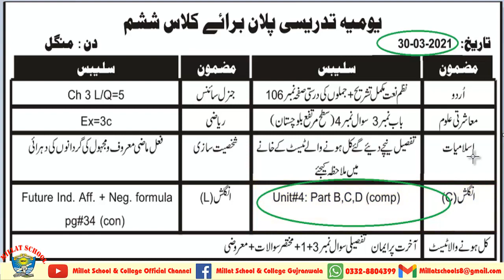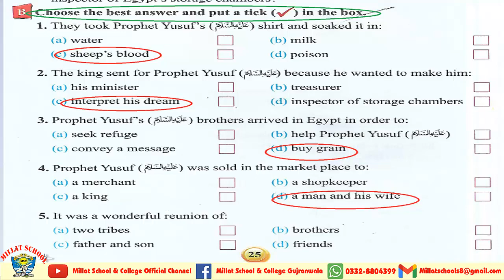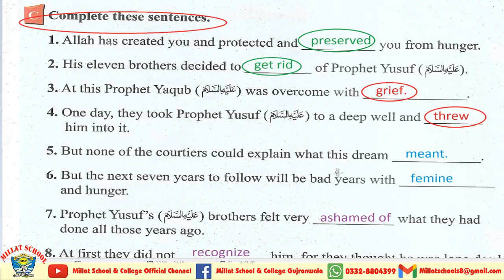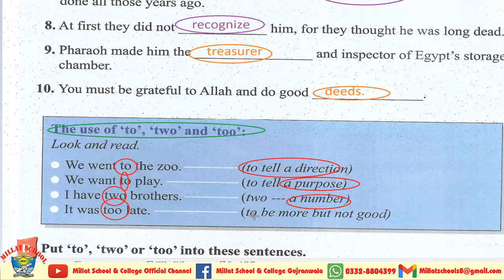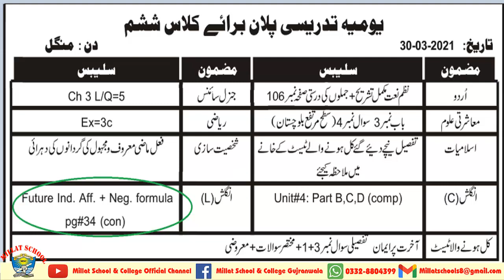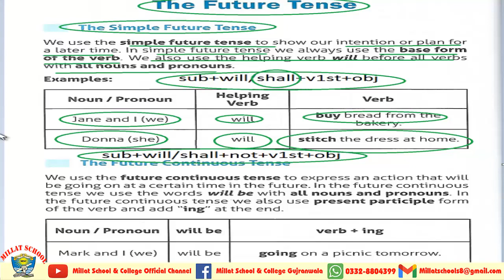Daily Diary | Spring Vacation 2021 | Class Six | Part 1 | 30th April 2021| Millat Schools GRW